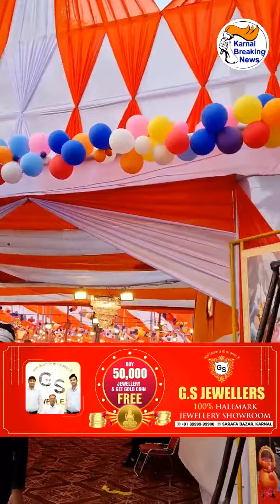विश्व विख्यात जया किशोरी जी पहुंची करनाल, श्रीमद भगवद गीता का रोजाना करेंगी Live प्रसारण